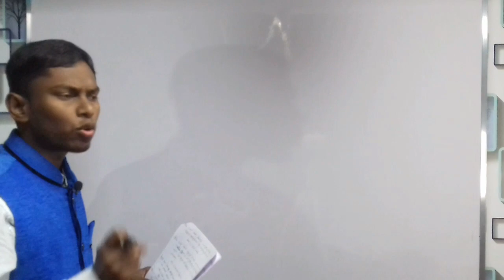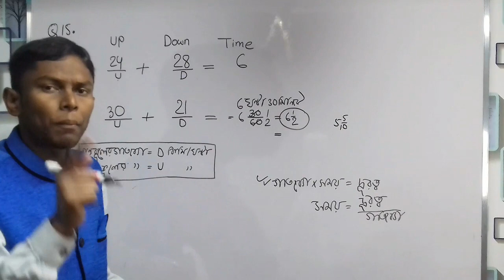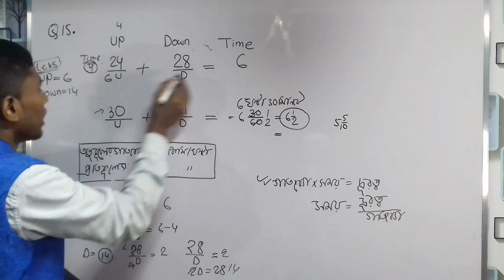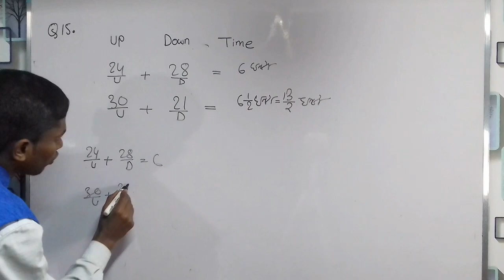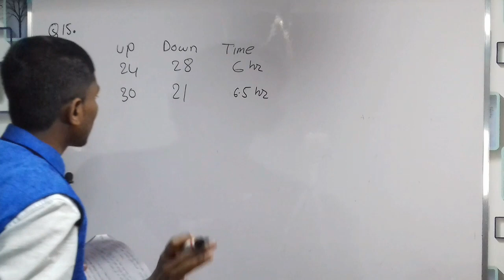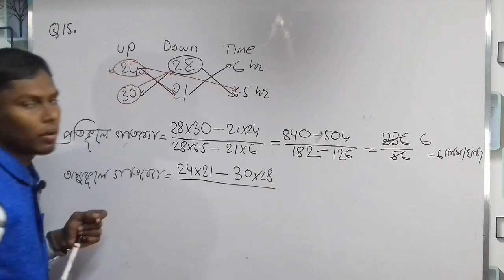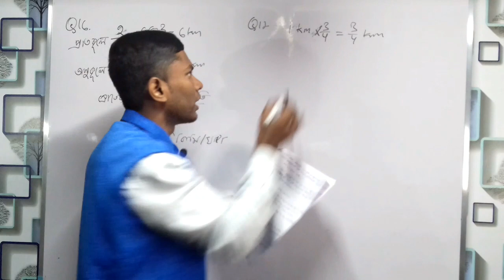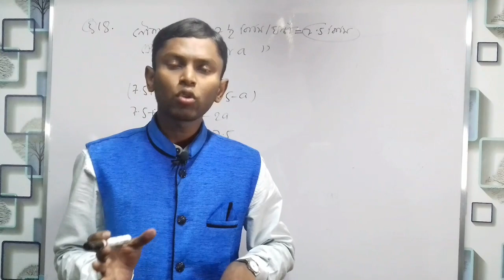Boat and Streams । নৌকা এবং স্রোত । পার্ট -৩